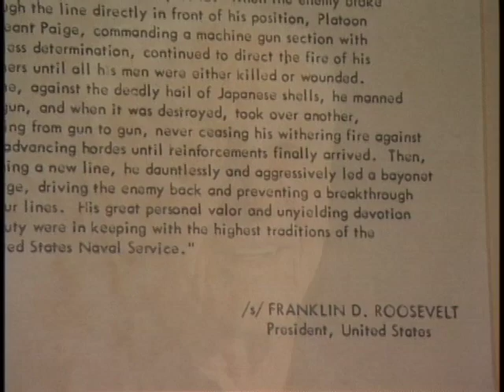Mitchell Paige, Medal of Honor, WWII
In October 1942, Platoon Sergeant Mitchell Paige repelled repeated enemy charges in fierce hand-to-hand combat on Guadalcanal. On May 21, 1943, in Melbourne, Paige was presented with the Medal of Honor—which he promptly mailed home to his parents for safekeeping.

Read more about Paige and other Medal recipients in MEDAL OF HONOR